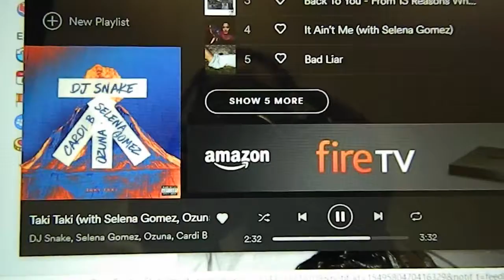SD: Vlog 3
Hey guys!

Last week was really tough and busy on me. I fell behind on some vlogs and I may upload another this week. I'm going to try be as consistent but as school progresses, so do my assignments. Thank you for baring with me as I begin this new journey of vlogging! You guys are great!

Spongebob Image from Getty Images

Plant Podcast: Bloom & Grow Radio